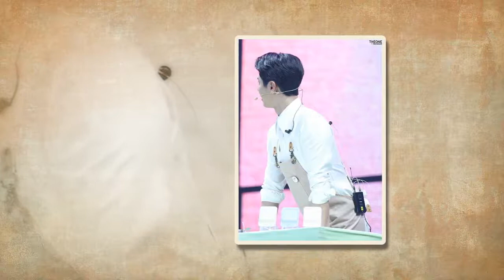190222 Park Bo Gum Eider update..아이더 19SS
190222 Park Bo Gum Eider update..아이더 19SS